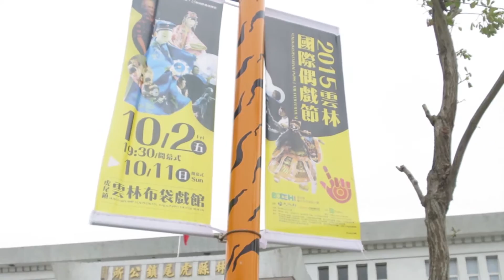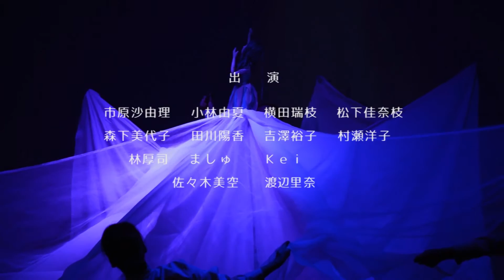【人形劇】 いいだ人形劇センター「人魚姫」 台湾公演（9分）－いいだ人形劇センター/ The Little Mermaid by Iida Puppetry Center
10th - 11th October, 2015
2015 Yunlin International Puppetry Festival, Taiwan